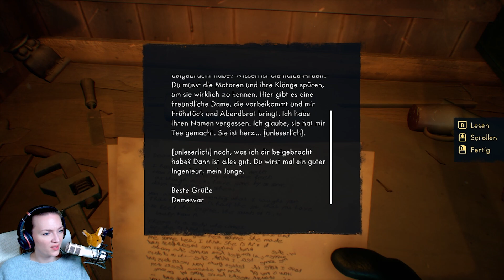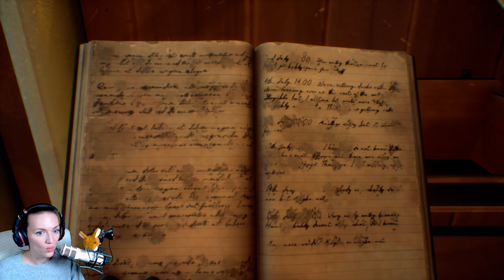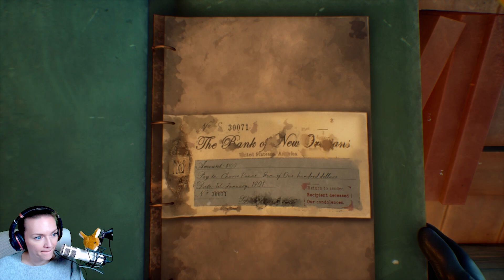Thalassa: Edge of the Abyss⚓️ #011